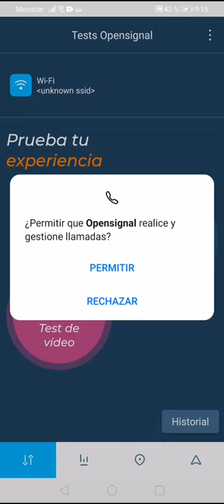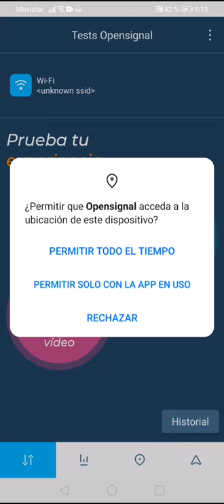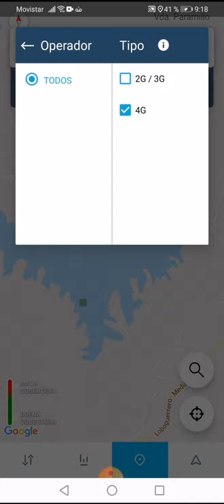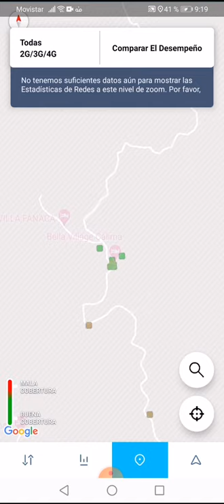DETECTANDO SEÑAL CELULAR CON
PROBANDO COBERTURA CON LA APP @Opensignal